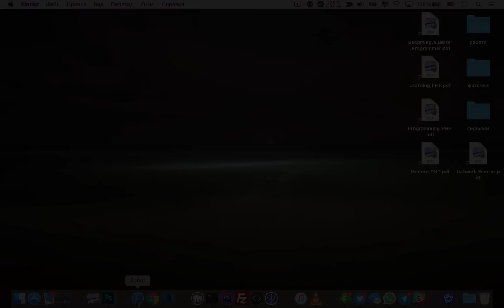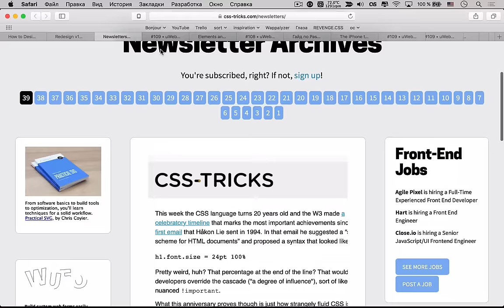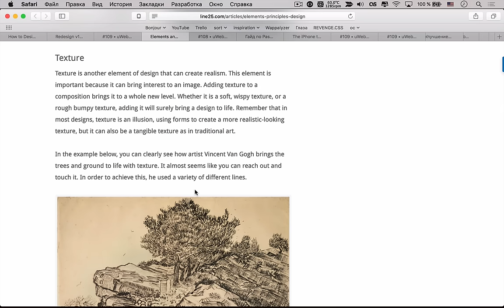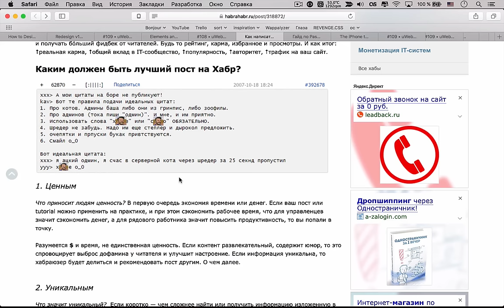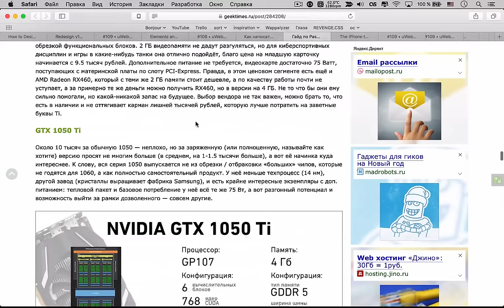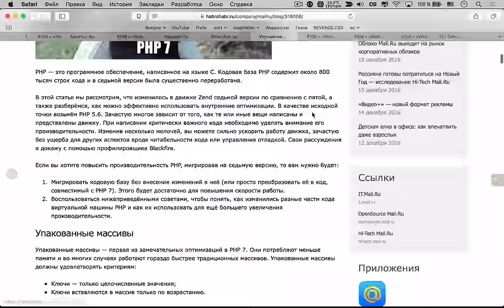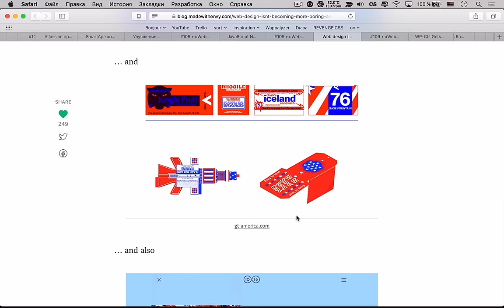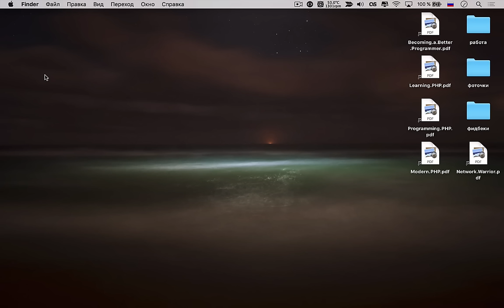WEB НЕ СТАНОВИТСЯ СКУЧНЕЕ, ДЕЛО В ТЕБЕ — Суровый веб #109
Привет, друзья! Сегодняшний «Суровый веб» будет наполнен дизайном, потому что мы рассматриваем основы основ — элементы и принципы этого самого дизайна. Кроме этого поговорим о том, что должен сделать каждый JavaScript разработчик в 2017 году, посмотрим на модельный ряд видеокарт Nvidia, а также отпразднуем десятый день рождения iPhone. И многое-многое другое.

Ссылки на темы:
• 04:50 Дизайним с цветом Pantone Greenery
• 16:10 CSS-Tricks, redesign v15
• 36:44 Элементы и принципы дизайна
• 01:00:24 Как написать лучший пост на Хабре
• 01:10:52 Гайд по Pascal: разбираемся в видеокартах Nvidia 2016 года
• 01:32:00 iPhone исполняется 10 лет
• 01:39:40 Заметки фрилансера: как перестать бояться и начать работать на себя
• 01:45:05 Atlassian приобрела сервис для управления проектами Trello
Разработка
• 01:48:53 Улучшение производительности PHP 7
• 01:59:14 JavaScript, указания на новый год
• 02:06:20 Web не становится скучнее
• 02:12:36 Что такое сонный паралич и можно ли им управлять
• 02:19:06 WP-CLI получается официальную поддержку wordpress.org
• 02:21:13 W3Techs определили WordPress как самую быстрорастущую CMS
• 02:22:34 Сервис micro.blog собрал деньги на Kickstarter
• 02:25:36 Темы к подкасту #109